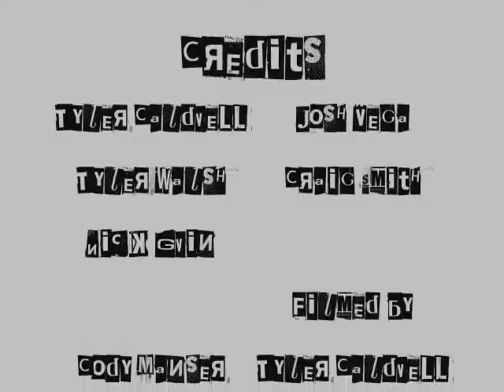sick slipssss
doing flips around, with my friends!!